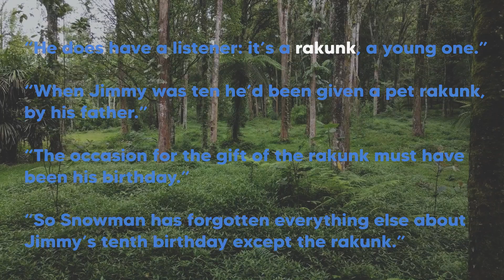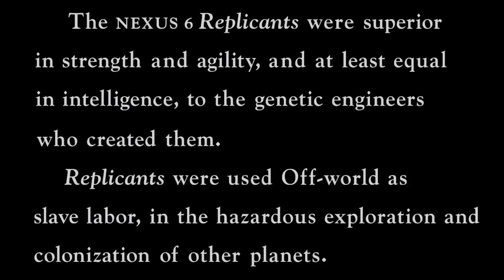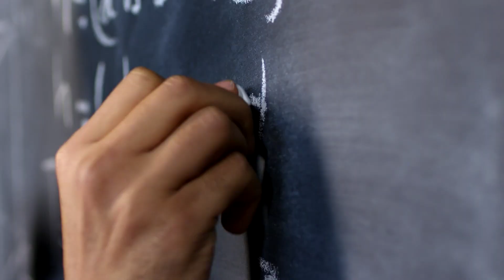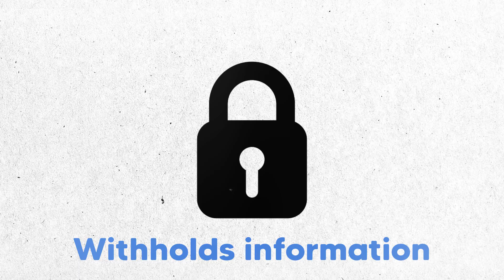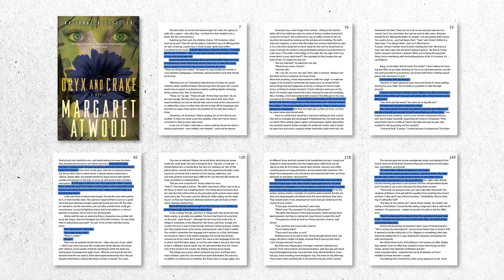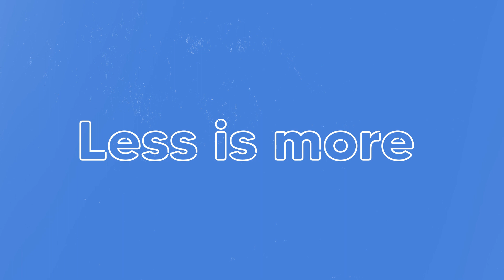Oryx and Crake: The Art of Withholding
Sources

BBC News. (2023, March 17). Margaret Atwood on gender, women's rights, and Roald Dahl revisions [Video]. YouTube.

Lucas, G. (Director). (1977). Star Wars: Episode IV – A New Hope [Film]. United States: 20th Century Fox.

Kershner, I. (Director). (1980). Star Wars: Episode V – The Empire Strikes Back [Film]. United States: 20th Century Fox.

Villeneuve, D. (Director). (2021). Dune [Film]. Warner Bros. Pictures; Legendary Pictures.

Scott, R. (Director). (1982). Blade Runner [Film; Director's Cut]. Warner Bros.

Atwood, M. (2003). Oryx and Crake. Anchor Books.

BBC. (2003). George Orwell - A Life in Pictures [Television docudrama]. Produced by Chris Durlacher. London: British Broadcasting Corporation.

Halas, J., & Batchelor, J. (Directors). (1954). Animal Farm [Animated film]. United Kingdom: Halas and Batchelor Cartoon Films.

Peyton, B. (Director). (2015). San Andreas [Film]. Warner Bros. Pictures.

Emmerich, R. (Director). (2004). The Day After Tomorrow [Film]. 20th Century Fox.

Six, T. (Director). (2009). The Human Centipede (First Sequence) [Film]. Six Entertainment Company.

Hitchcock, A. (Director). (1960). Psycho [Film]. Paramount Pictures.